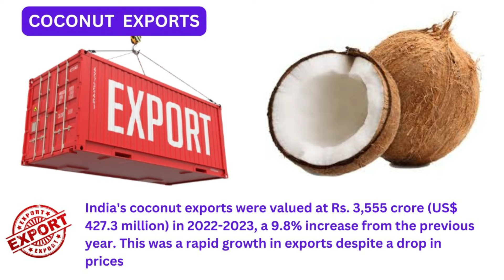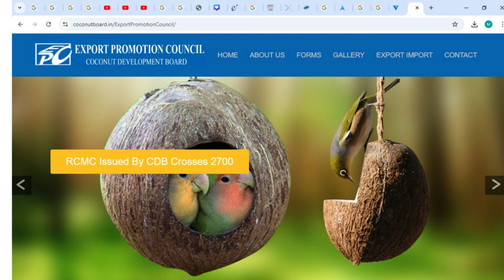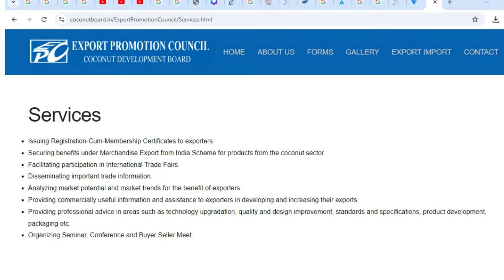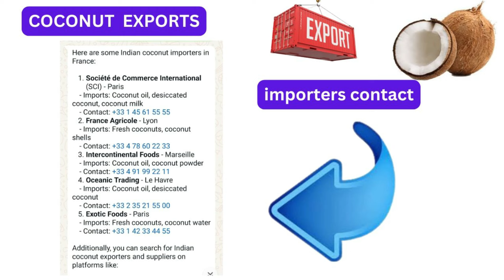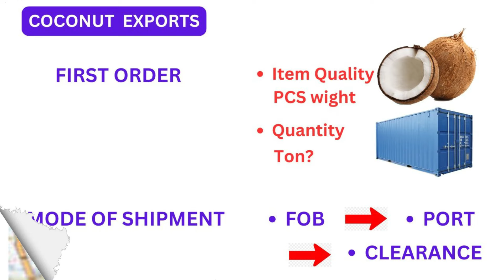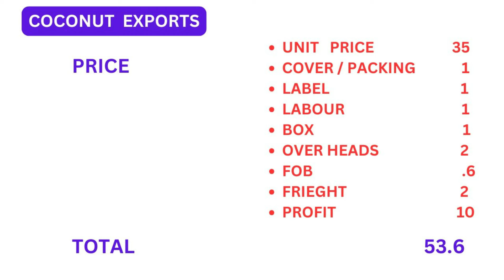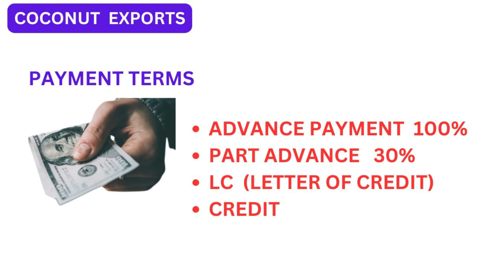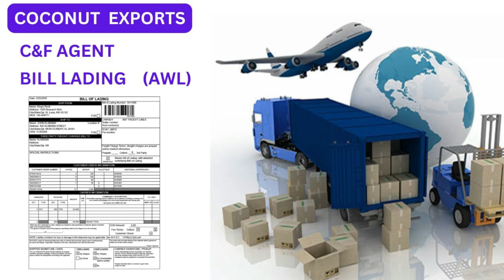Coconut Export Business | Business Idea | Export and Import Business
Business Promtion at our Channel